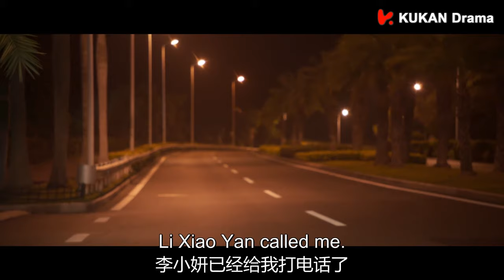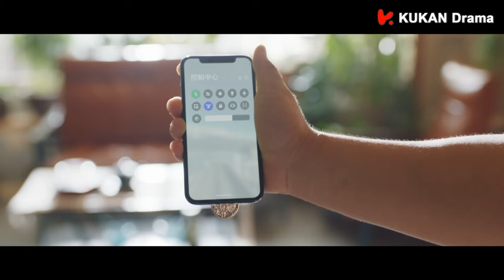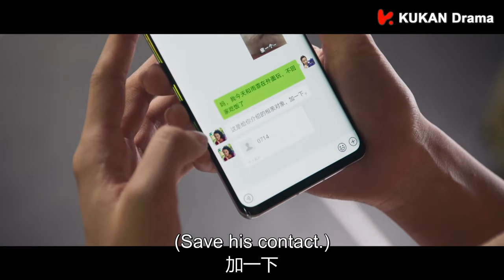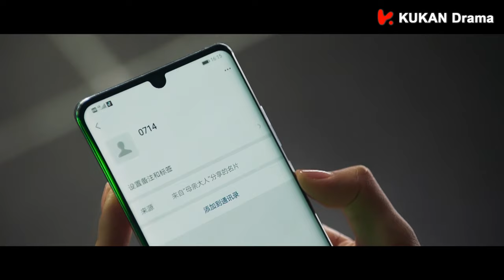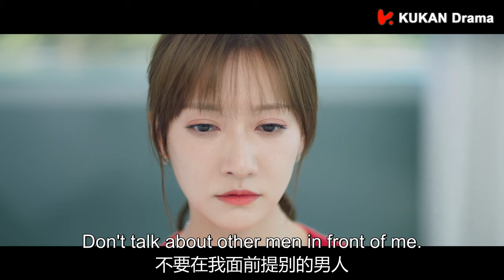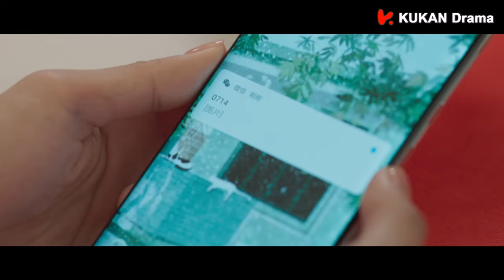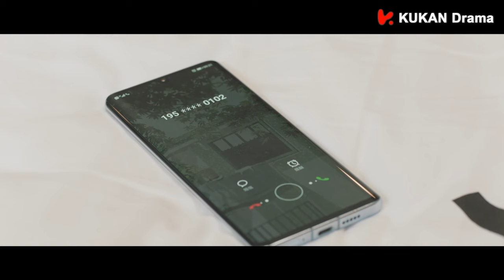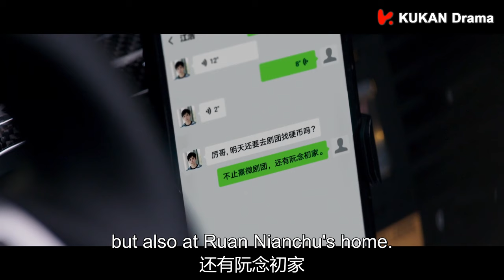【MOVIE】相親對象竟是討厭的總裁，她轉身想跑，下一秒被抱進了車裡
剧名（Drama Name）：TZNGZGB

每天更新好看，高质量甜宠剧，快来和我一起追剧吧！Through the crowd, to you！ Wait for your subscription!

真宝藏神剧，入股不亏！一旦入坑就不要出来啦！